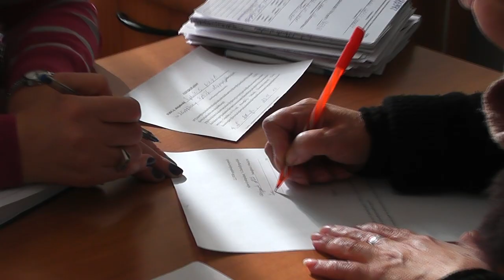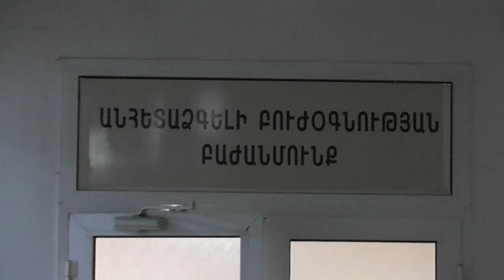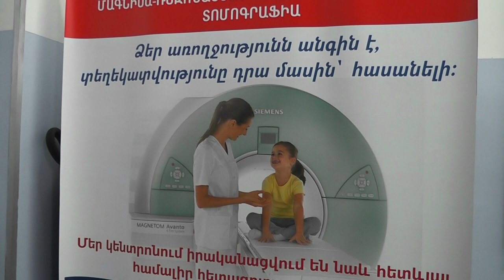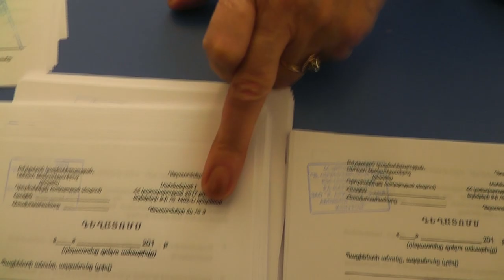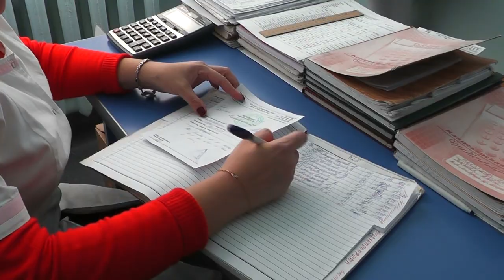12. Առողջության օր 01.04.2018